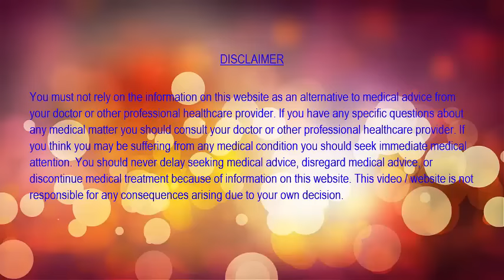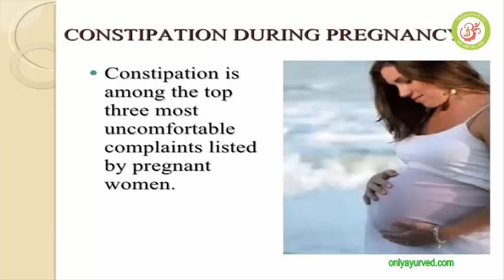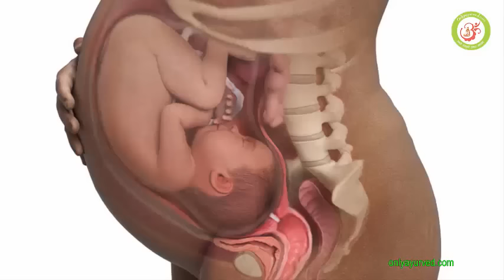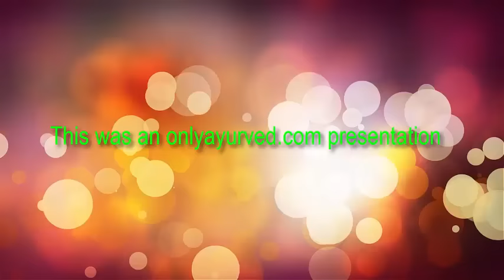गर्भावस्था की परिस्थितियां ; क्या करें क्या न करें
गर्भावस्था की परिस्थितियां ; क्या करें क्या न करें. do's and don't in pregnancy.